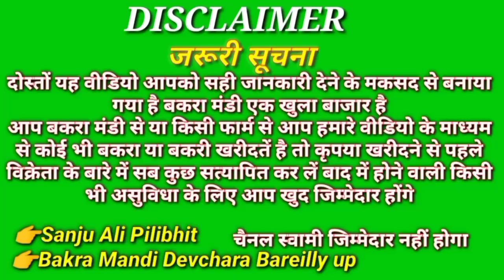devchara Bareilly bakra Mandi sirohi albari Ajmeri gujri 8279972095बरेली बकरा मंडी सबसे सस्ता खरीदें